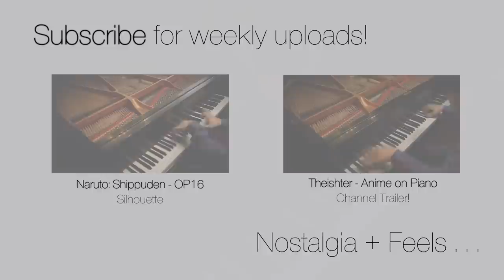Full Metal Panic ED - Karenai Hana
Full Metal Panic ED – Karenai Hana. Dedicated to family and friends who are there when I need them most.

This week was a mess for me. I was depressed, and had no motivation to do anything whatsoever. But I realize, there are people around me who are there when I am fallen, and I couldn’t be any luckier… alongside that, the piano is what keeps me going, no matter what I’m feeling at the moment. I just sit down on it, and I get immersed in the great world of music (in this case, anime music lol). I feel that this song represents love in the best possible way. For all the supporters, for all my friends and family, thank you so much.

About the grand piano recording: this was pretty frustrating actually. I spent about a total of 10 hours just fiddling with the recording settings because there were so many problems with the MIDI signals (pedal and dynamics)… Hopefully I can fix all of those in the future and provide a better audio/video quality upload for you guys!

I think we’re at a point where we can be considered “old” for watching Full Metal Panic and other old anime lol. Any FMP fans here as well?

Next week, I’ll arrange One Piece OP14 – “Fight Together”, due to popular request!!

Piano arrangement by Tehishter

Original song:
-Composed & Arranged by: ab:fly
-Lyrics: Natsumi Kobayashi